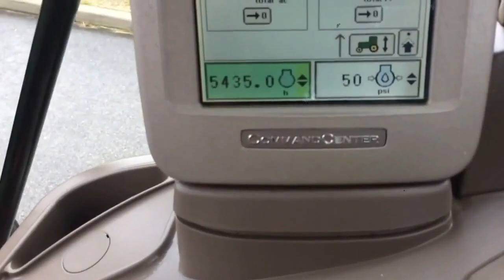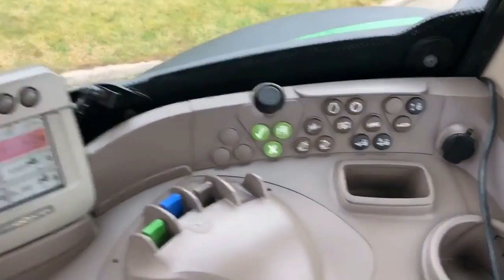Трактор John Deere 6930 Рremium. Видеосюжет. Tractor John Deere 6930 Рremium. Video story.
Трактор John Deere 6930 Рremium. Видеосюжет. Tractor John Deere 6930 Рremium. Video story. "John Deere" - 9,1 млрд. евро товарооборот. История предприятия - крупнейшего производителя техники для сельского и лесного хозяйств, основанного Джоном Диром, началась в 1837 году с самоочищающегося стального плуга. На сегодняшний день "Deere & Company" производит помимо техники для сельского и лесного хозяйств также строительные машины, технику для коммунального хозяйства, а также технику по уходу за лужайками, земельными участками и местами для игры в гольф. John Deere (Deere & Company) John Deere (произносится Джон Дир, название компании «Deere & Company») - производитель строительной, лесозаготовительной техники, сельскохозяйственного оборудования, а также коммерческой техники. One John Deere Place, Moline, Illinois 61265
P.S. СТРЕМЛЕНИЕ К СОВЕРШЕНСТВУ В ДЕЛАХ! Ваша благодарность за подготовленный видеоролик, помощь на существование канала и его развитие: карточка Belinvestbank (MasterCard), счет 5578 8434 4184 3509. Благодарю каждого!!! СТРЕМЛЕНИЕ К СОВЕРШЕНСТВУ В ДЕЛАХ! Ваша благодарность за подготовленный видеоролик, помощь на существование канала и его развитие: карточка Belinvestbank (MasterCard), счет 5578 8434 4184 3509. Благодарю каждого!!!
P.S. Aspiration to excellence in deeds! Your thanks for the prepared video, the help to the existence of the channel and its development: Belinvestbank card (MasterCard), account 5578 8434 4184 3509. Aspiration to excellence in deeds! MUTUAL SUBSCRIPTION !!! HELP IN SUBSCRIPTION !!! Your thanks for the prepared video, the help to the existence of the channel and its development: Belinvestbank card (MasterCard), account 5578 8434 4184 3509.
P.S. Streben nach hervorragender Leistung! Vielen Dank für das vorbereitete Video, die Hilfe zur Existenz des Kanals und seiner Entwicklung: Belinvestbank-Karte (MasterCard), Konto 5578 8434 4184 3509. Vielen Dank an alle !!! Streben nach hervorragender Leistung! Vielen Dank für das vorbereitete Video, die Hilfe zur Existenz des Kanals und seiner Entwicklung: Belinvestbank-Karte (MasterCard), Konto 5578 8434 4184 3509. Vielen Dank an alle !!!
Post scriptum Aspirazione all'eccellenza nelle azioni! I vostri ringraziamenti per il video preparato, l'aiuto per l'esistenza del canale e il suo sviluppo: carta Belinvestbank (MasterCard), conto 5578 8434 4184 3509. Grazie a tutti !!! Aspirazione all'eccellenza nelle azioni! ABBONAMENTO MUTUAL !!! AIUTO NELLA ABBONAMENTO !!! I vostri ringraziamenti per il video preparato, l'aiuto per l'esistenza del canale e il suo sviluppo: carta Belinvestbank (MasterCard), conto 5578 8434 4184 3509. Grazie a tutti !!!
ملاحظة الطموح للتميز في الأفعال! شكراً لكم على الفيديو الذي تم إعداده ، والمساعدة في وجود القناة وتطويرها: بطاقة Belinvestbank (MasterCard) ، حساب 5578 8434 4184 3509. شكراً للجميع !!! الطموح للتميز في الأفعال! الالتحاق المتبادل! مساعدة في الاشتراك! شكراً لكم على الفيديو الذي تم إعداده ، والمساعدة في وجود القناة وتطويرها: بطاقة Belinvestbank (MasterCard) ، حساب 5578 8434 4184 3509. شكراً للجميع !!!